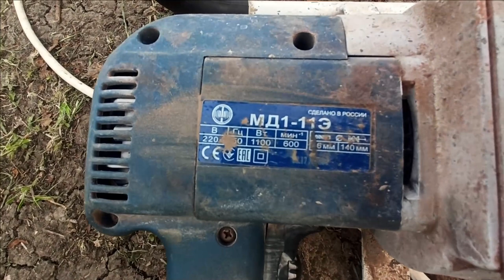Ямобур для столбиков за 20 минут ( мой вариант )